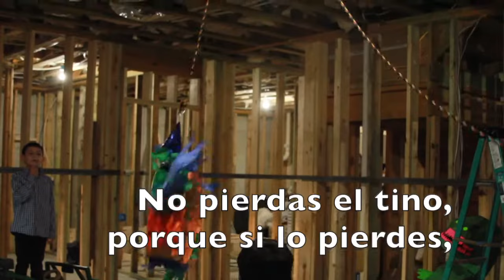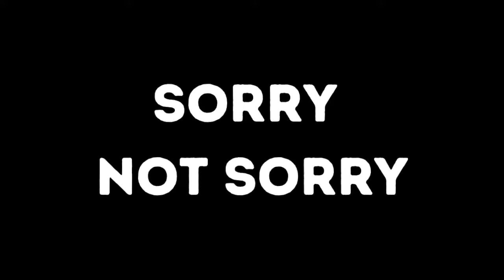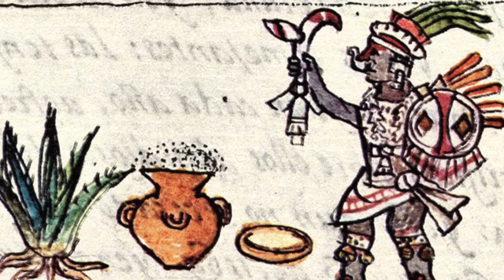The weird religious origins of piñatas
🪅 Piñatas are one of the earliest mestizo traditions and crafts to emerge after the Spanish arrived to what is now central Mexico.

While la piñata’s religious significance has been mostly lost, the ceremony surrounding it calls back to its religious origins. Learn more about piñatas!